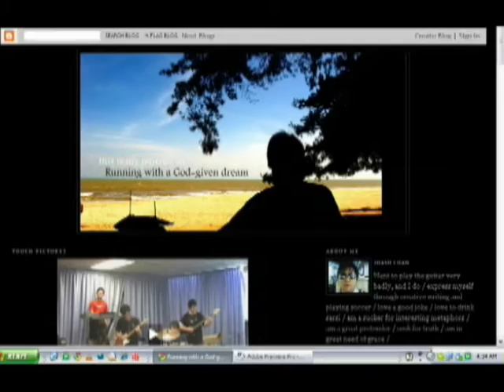Joash, Malaysia (126087)